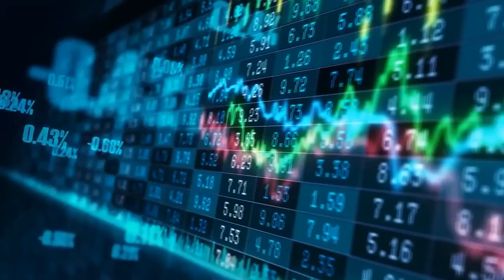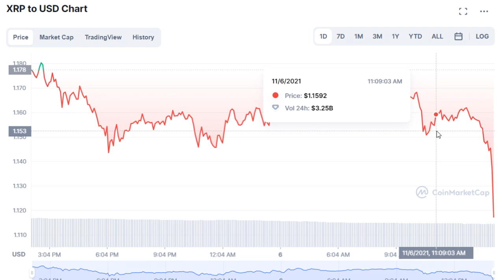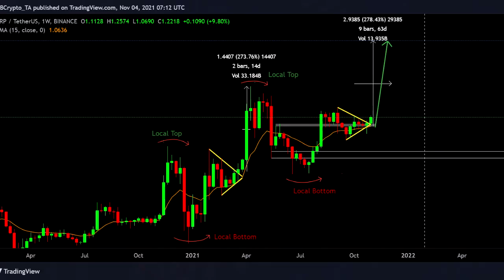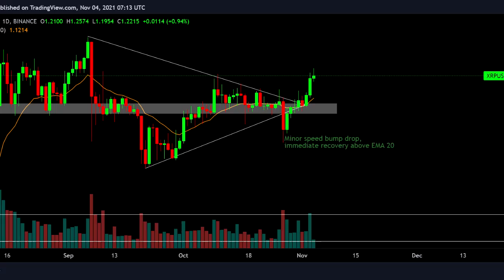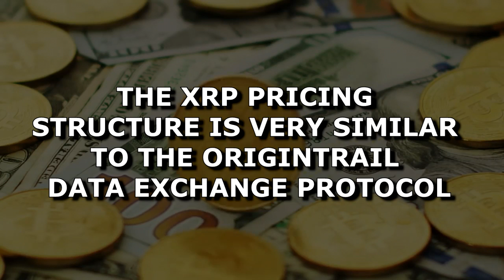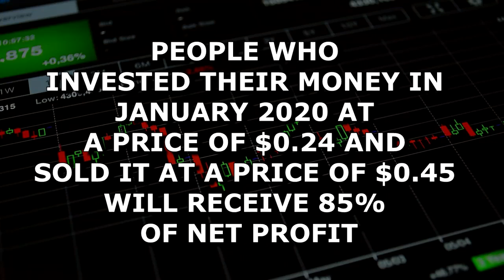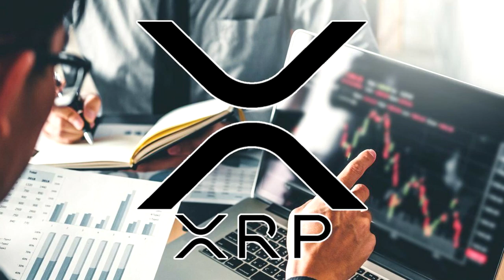BIG NEWS! RIPPLE WINS THE SEC! XRP WILL COST $5! (XRP PRICE PREDICTION)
In this video, we will talk about crypto news, cryptocurrency news , xrp ripple crypto, xrp coin, xrp ripple price prediction 2021, xrp network, xrp cryptocurrency. Xrpcrypto / Ripple crypto is a promising cryptocurrency. Xrp Ripple coin is now rapidly developing. Let's do xrp coin price prediction, xrp crypto price prediction and talk about xrp ripple news today.
What is xrp 2021? Is it worth investing in xrp crypto?What will be the xrp price in April 2021? Xrp Ripple 2021 is a good investment and a reliable cryptocurrency?What will happen to xrp staking / xrp ripple crypto in 2021?We will analyze in detail the topics about xrp coin price prediction , xrp crypto price prediction 2021 , xrp ripple coin price prediction 2021.